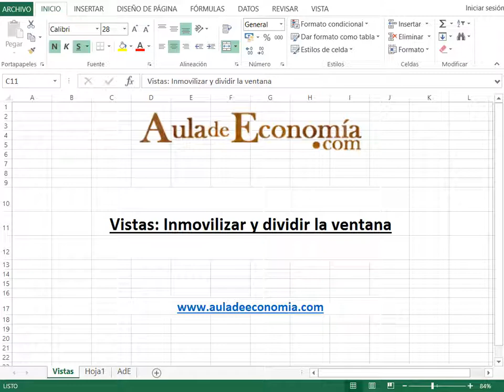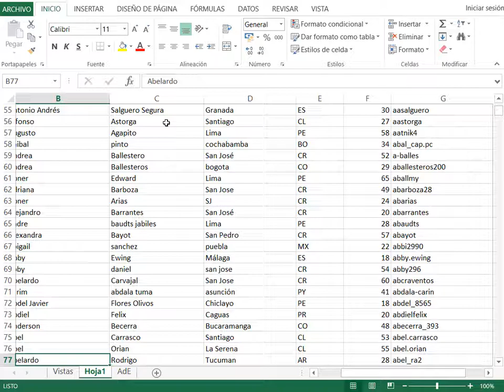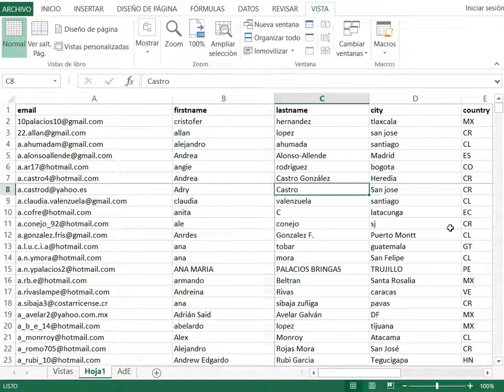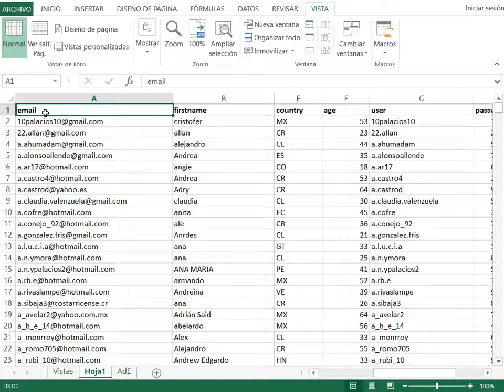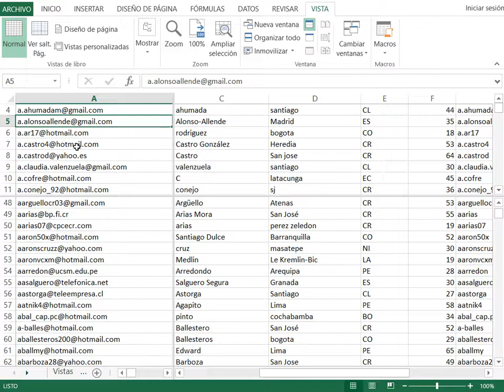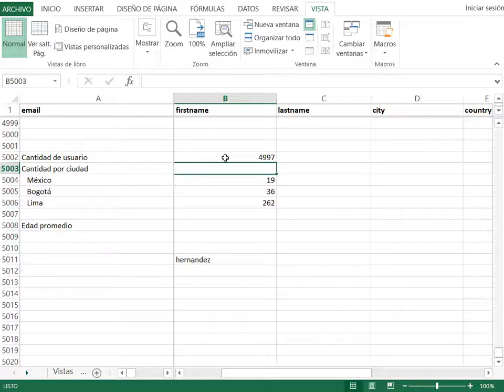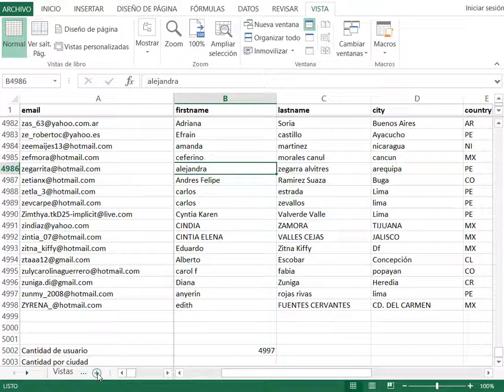Excel dividir la ventana e inmovilizar paneles - súper práctico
Excel permite dividir la ventana e inmovilizar panales, o sea, se puede "congelar" parte de la ventana y así ver distintas partes de la hoja al mismo tiempo.